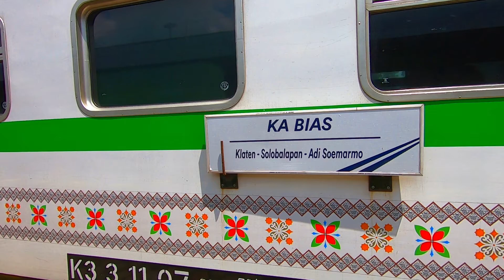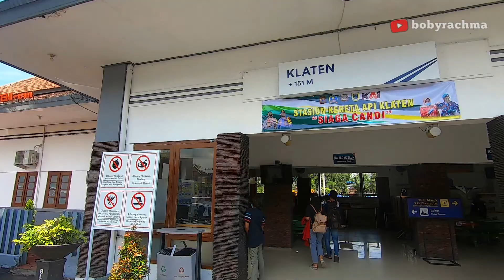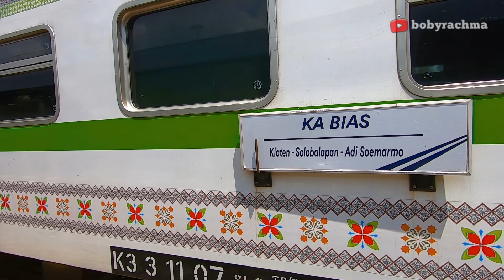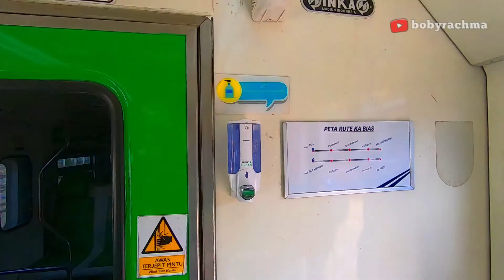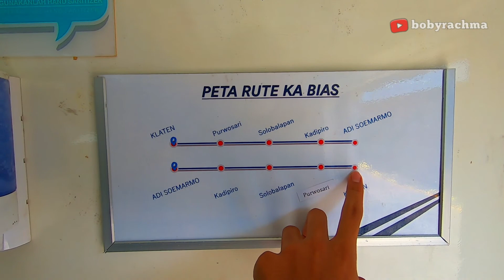KERETA DI SAMPING TOL!! NAIK KERETA BANDARA ADI SOEMARMO SOLO!!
Hai Bobsgenk!
Jadi pada Vidio kali ini saya berkesempatan untuk naik kereta api Bandara Internasional Adi Soemarmo solo. saya naik bersama Rafie RF klaten. melewati jalur unik di samping jalan tol

Semoga kalian semua terhibur menontonnya...  Enjoyy

Bila kalian suka, Klik like dong 😸
Kalo vidio ini menghibur kalian semuaa...
Bantu share dong ke temen temen kaliaan 😜

TerimaKasih🐥

Hi Bobsgenk!
So at this time Vidio I had the opportunity to take the Adi Soemarmo International Airport train solo. I rode with Rafie RF Klaten. through a unique lane beside the toll road

Hopefully all of you are entertained watching it ... Enjoyy

If you like it, click like please 😸
If this video comforts you all ...